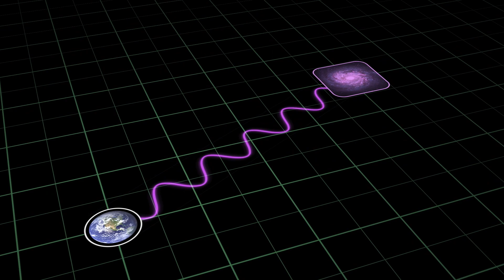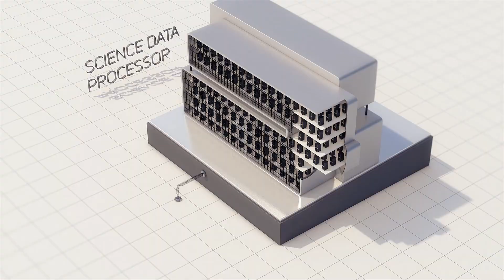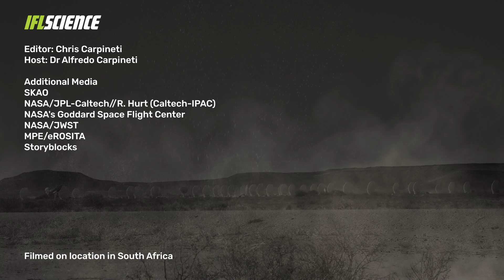Exploring The Square Kilometre Array Observatory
SKAO is set to revolutionize more than just astronomy when it begins operation in 2027. We visited one of the sites to learn about the telescopes, their scientific mission, and how much data they will be collecting once they come online.